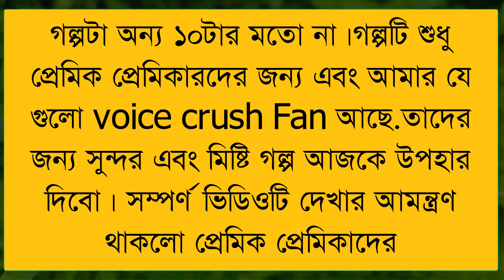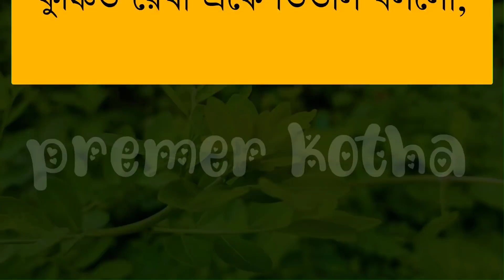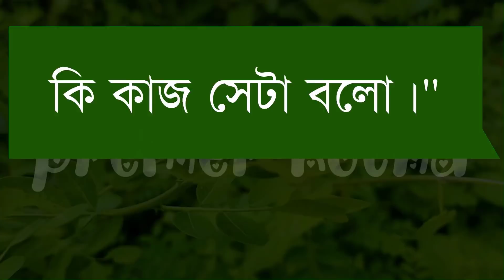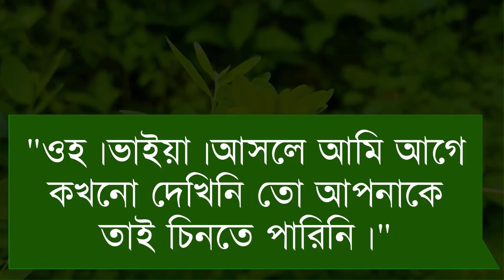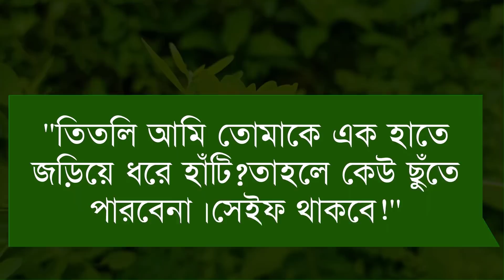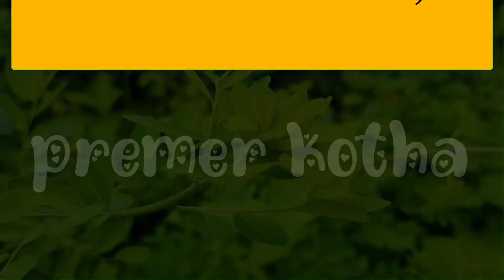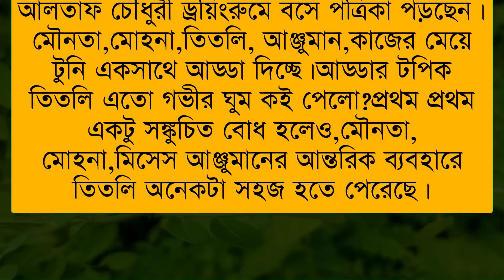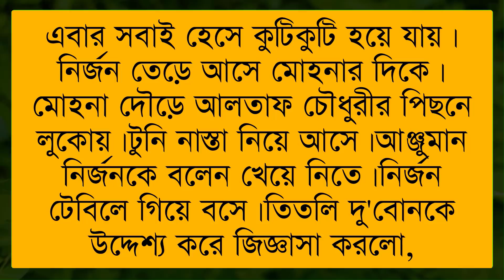গরিব মেয়ে যখন বড়লোকের বউ||সকল পর্ব||ft:Samim&Shonalikar&Joy||Premer Kotha